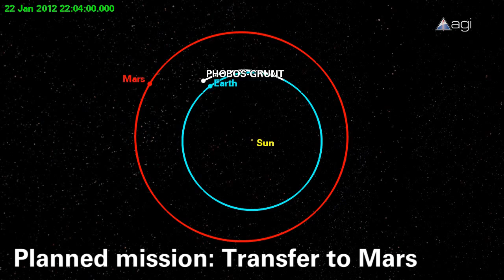Phobos-Grunt Re-Entry Animation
"Russia's Phobos-Grunt satellite, launched on November 9 and originally intended to be well on its way to Mars by now, is expected to reenter the Earth's atmosphere in early 2012. Most of the spacecraft will burn up in the atmosphere, although some pieces may survive reentry. Using AGI's analysis and visualization software, AGI aerospace engineers created this video depicting:
• Planned Phobos-Grunt mission
• Resulting low-Earth orbit
• Communications to ground stations
• Estimated debris region
• Burn-up at reentry

Although it is still too early to predict the time and location of the reentry, estimates will become more refined as the event draws nearer.

IN ALL USES, COURTESY "Analytical Graphics, Inc. (AGI)"

To learn more about this story, head over Have an Android? Track Phobos-Grunt with our Satellite AR app